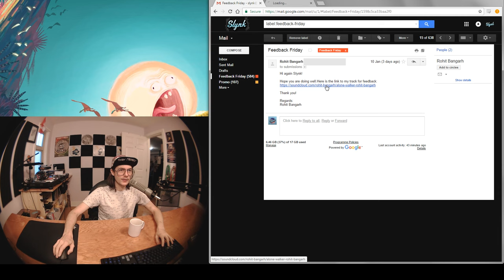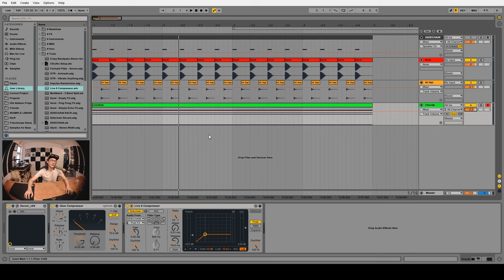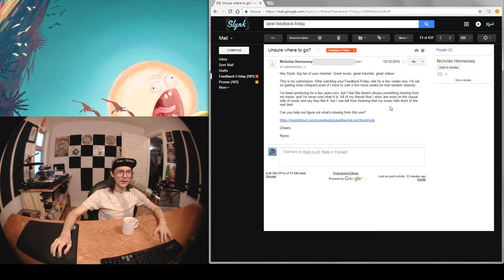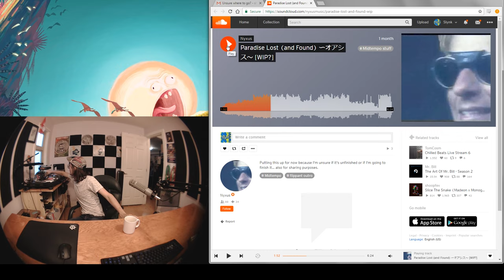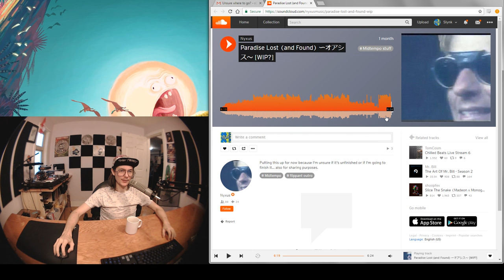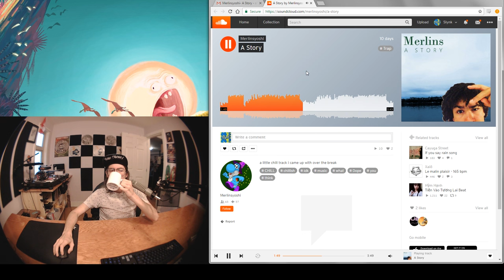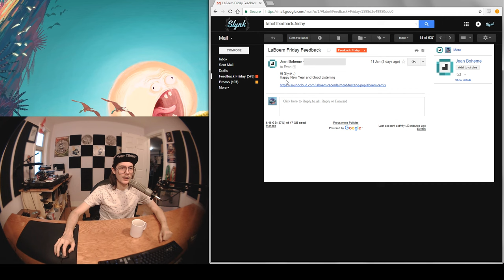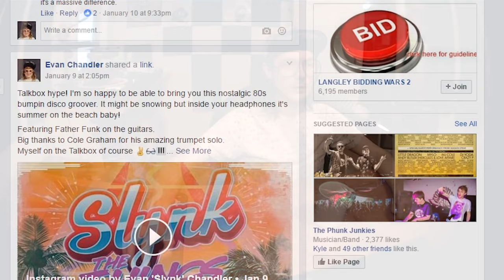Feedback Friday: Episode 09 (Production Tips, Comments and Constructive Criticism on Your Song)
Feedback Friday is where I listen to your songs and give you feedback on what I think is bad and what I think is good about your music so you can hopefully improve your production skills. Here we are again. Friday right on schedule. Amazing I know. I think you guys would really benefit from joing forces and working together in a collaboration. Join my facebook group and connect with each other!

★ SLYNK ★